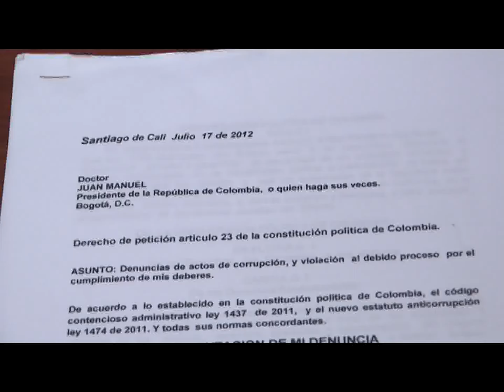06MARZO DENUNCIA AMENAZAS EN HUV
Hombre que denunció irregularidades en el HUV, denuncia amenazas de muerte